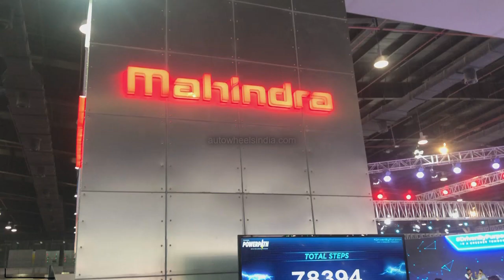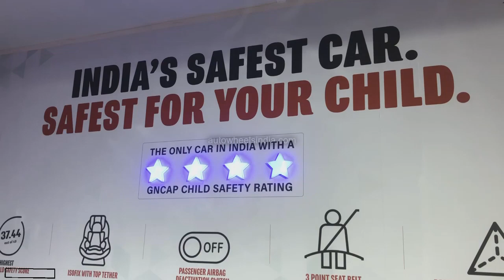Mahindra Cars at AutoExpo 2020 - AutoWheels India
I am at AutoExpo 2020 - The MotorShow - INDIA MOVING ON WHEELS